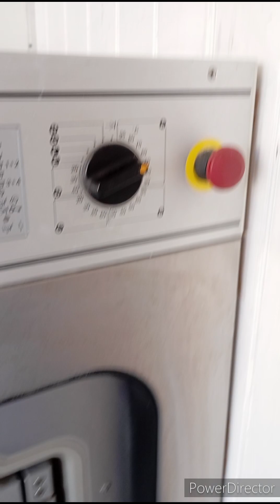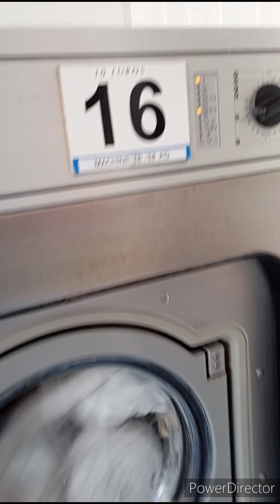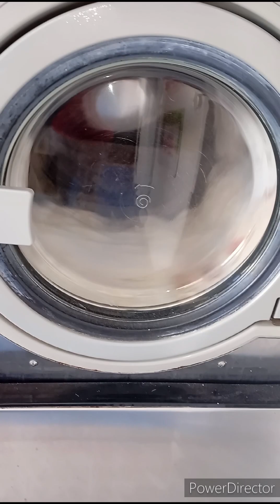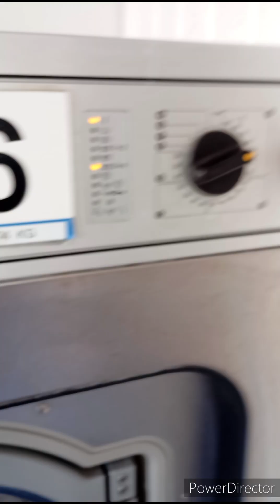lave linge miele pro blanc 50°